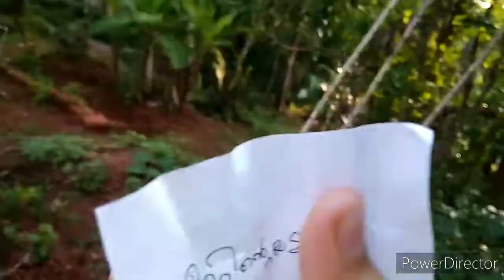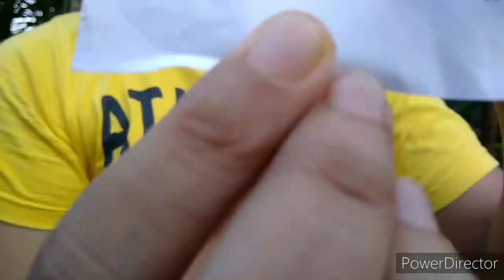AnuNiyaVlogs. TreassureHunting Treasure Hunting video in Malayalam.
Treasure Hunting Video in Malayalam
This video shoot cheythathau redmi 8 and kboom Triopod
This video editing by Anugrah. C.